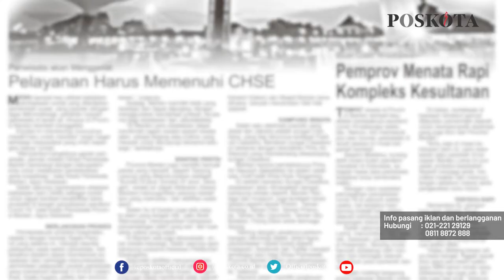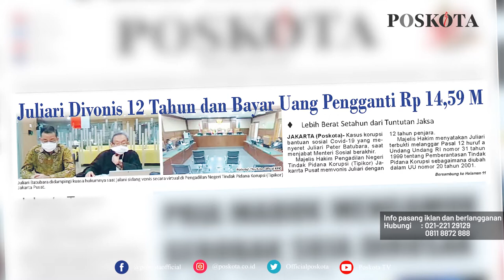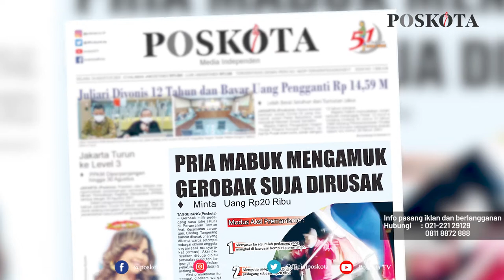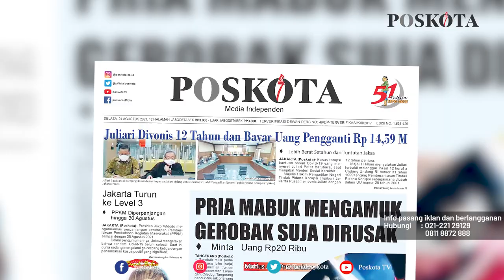HEADLINE HARIAN POSKOTA EDISI SELASA 24 AGUSTUS 2021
Harian Poskota menyajikan beberapa topik menarik di antaranya Mantan Mensos Juliari akhirnya divonis 12 tahun penjara dan bayar uang pengganti Rp14,59 Miliar, Oknum Ormas ngamuk hingga merusak gerobak pedagang susu jahe, polisi sudah mengantongi calon tersangka pembunuhan ibu dan anak di Subang yang tinggal diumumkan.